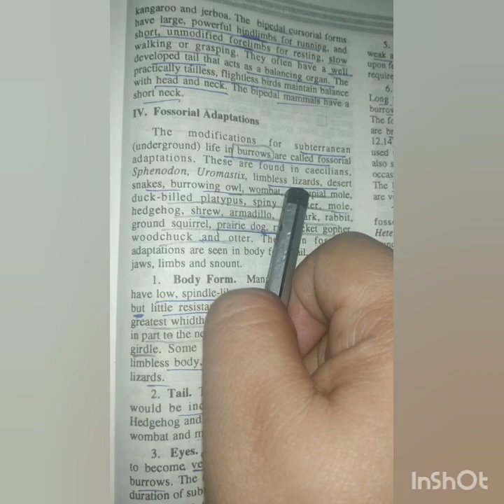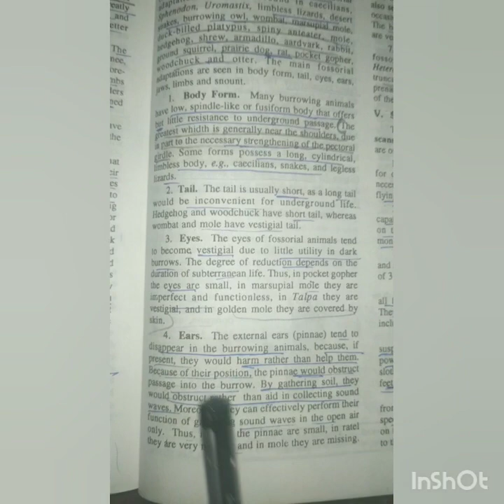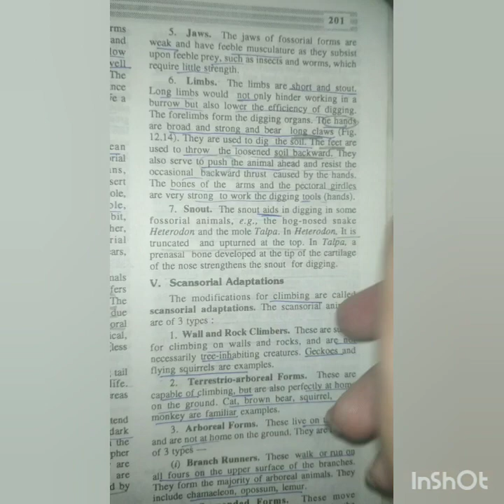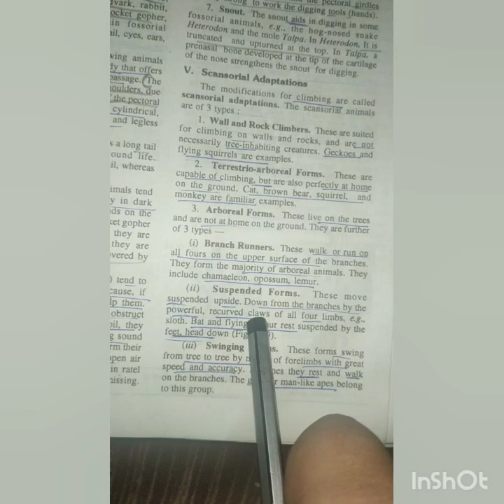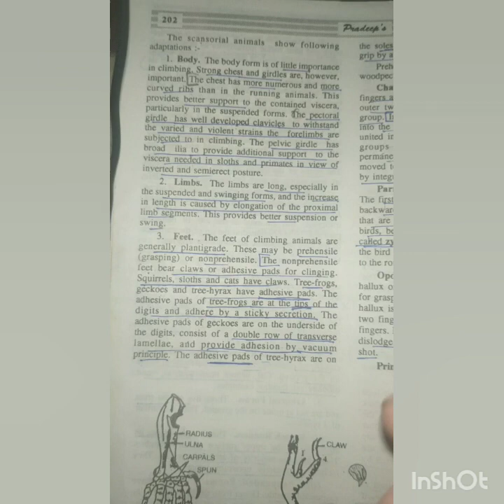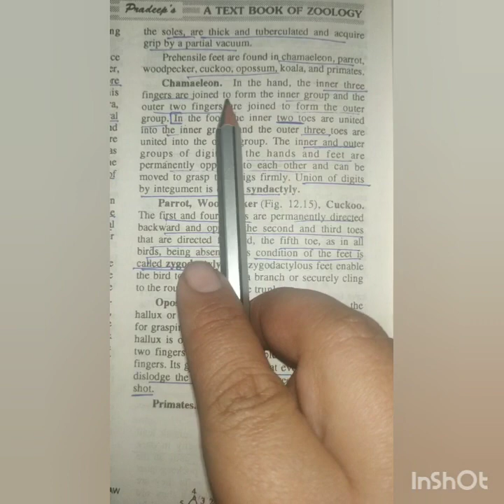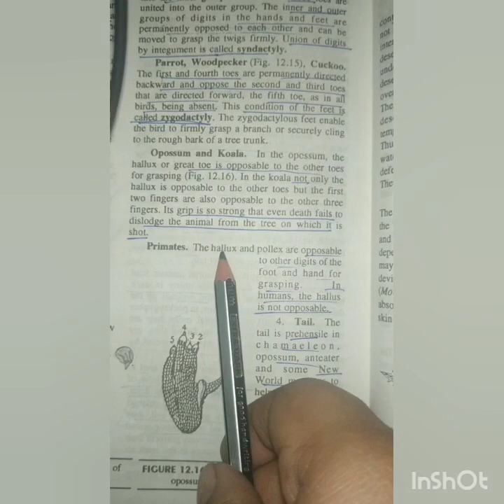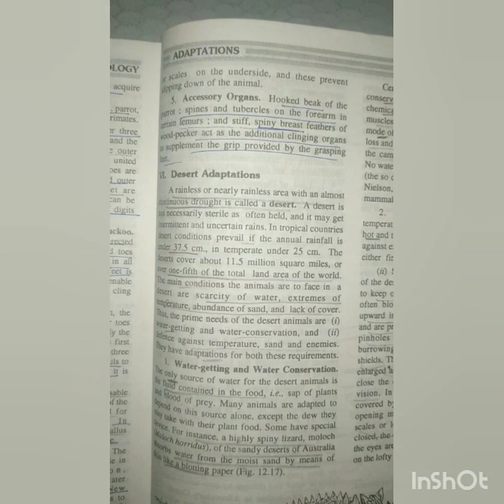B. Sc Medical Adaptations by Dr. Ravneet Kaur(5)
Adaptations